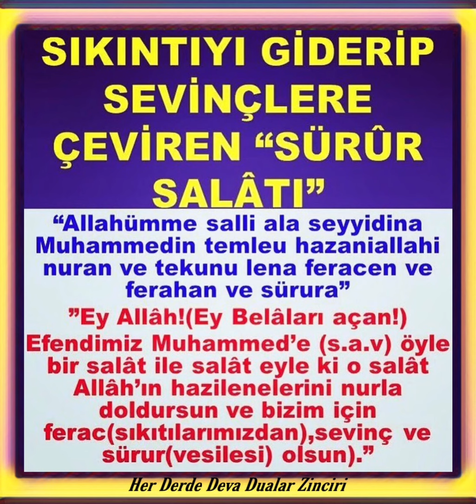SIKINTIYI GİDERİP SEVİÇLERE ÇEVİRENEN “ SÜRÜR”SALÂTI”🤲